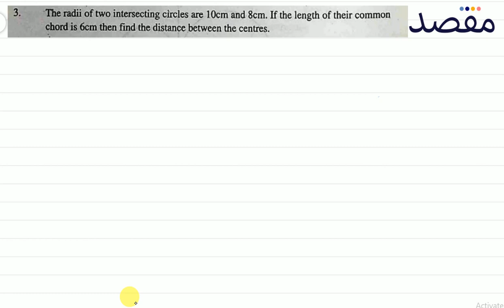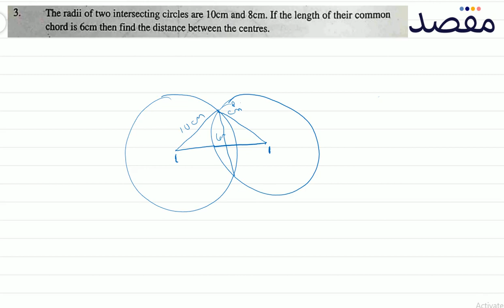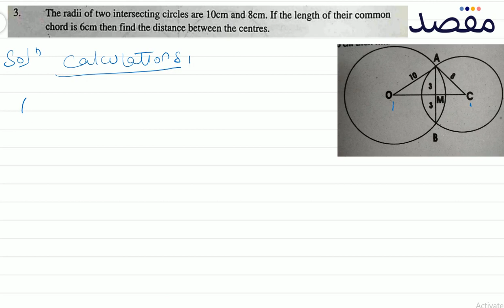Class X Math Chapter 10 - Tangent to a Circle Ex 10.2 Question 3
Prepare for your matric exams with Class 10 Tangent to a Circle playlist. This video covers key concepts and ideas for Class 10 Math Chapter 10 to ensure you do well in your matric exams.